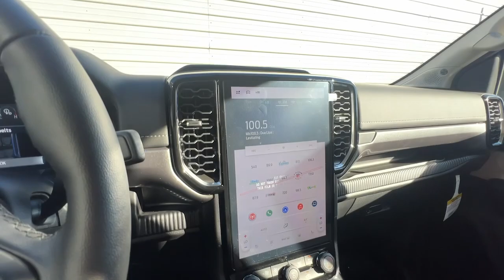2024 Ford Ranger Lariat CA Palm Springs, Indio, La Quinta, Cathedral City, Palm Desert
New 2024 Ford Ranger Lariat available at Palm Springs Motors located in 69200 E Palm Canyon Dr, Cathedral City, CA, 92234 and servicing the Palm Springs, Indio, La Quinta, Cathedral City, Palm Desert area.